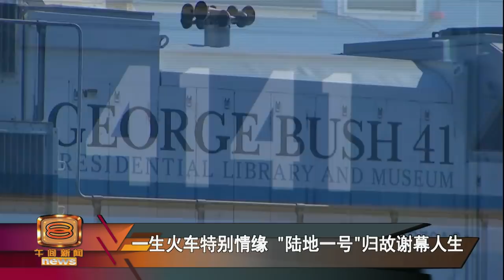老布什停灵万民吊唁 今返休斯敦长眠故乡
美国第41任总统老布什的逝世象征一个时代结束，全国上下气氛凝重。生前贡献良多的老布什，赢得各界的尊重，民众纷纷前来致敬。老布什的灵柩将在5号，由车队运往国家大教堂。灵柩将在国葬结束后，由一列为他特制的火车运回故乡休斯顿安葬。